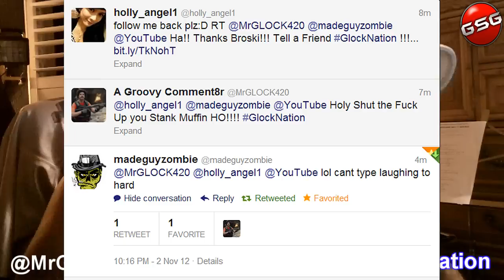Trolling TeamFollowBack .. I'll Suck Yo D**K... LMFAO!!!!!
This Shit Cracks me up... I was Tweeting to my friend telling him thanks for the Like and Tell a Friend.. This Bitch jumps in and ask for a Follow Back for some Dick or something. ^_^ LOL

Please enjoy and Subscribe for Black Ops 2 Tips & Tricks, News, Reviews ( Coming Soon ) , GamePlays. Leave your Comments down below... Thumbs up if you like the Quality and Thoughts on this video... Thanks

Im always on Twitter.. Good way to keep up when my videos come out ^_^

My League of Legends